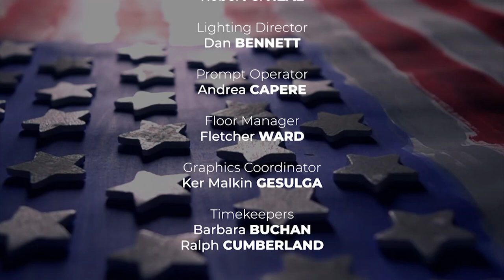LWV General Forum 2019 - City of Olympia Mayor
The League of Women Voters teams up with Thurston Community Media to bring you these primary candidate forums featuring candidates for local office.  These forums air on Comcast channel 77 in Thurston County.

This forum features candidates for Olympia Mayor: Cheryl Selby and Nathaniel Jones